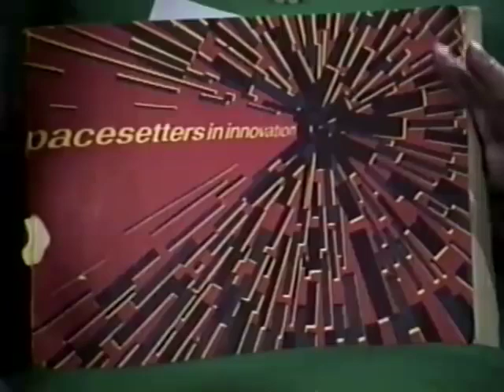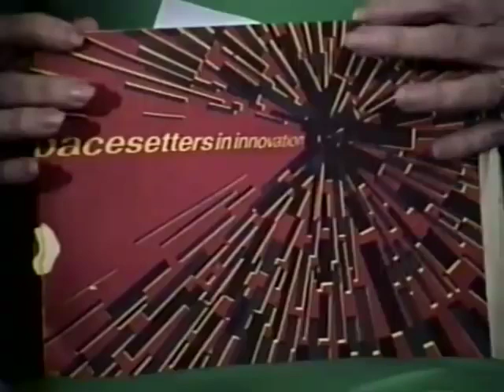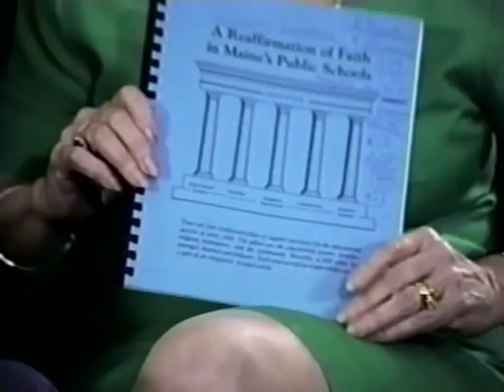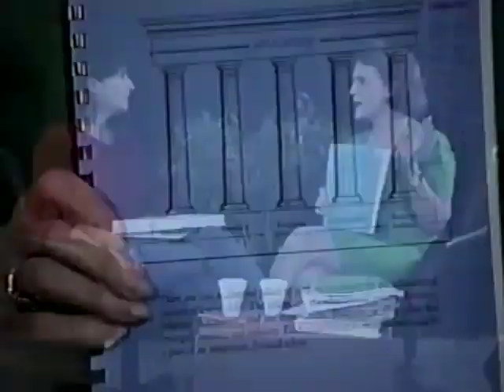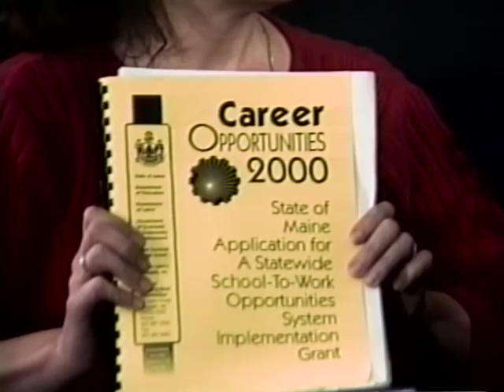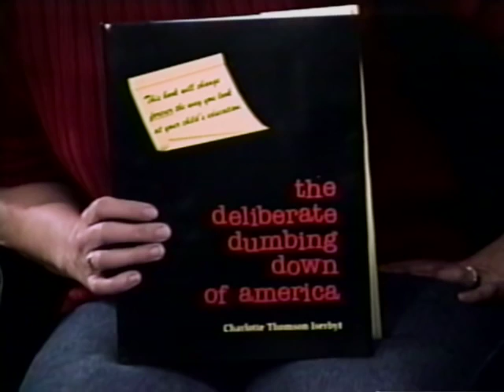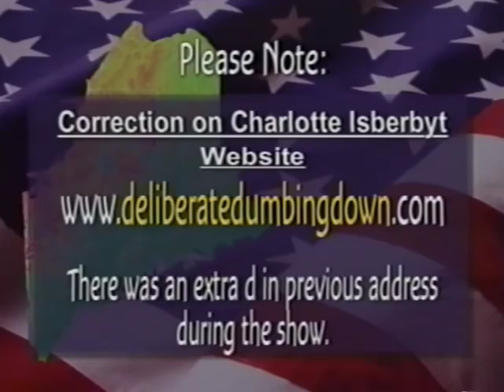Common Core Education - Dumbing Down of Schools -Charlotte Iserbyt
Probably the best interview with Charlotte Iserbyt. It gives a good overview of her book. Covering topics like the socialist ideals promoted in some schools today and the purposeful reduction in standards. No doubt, to produce the type of hyper emotional youth that is easily manipulated by todays mass media.

Another interesting fact is that someone copied the name and cover design for her book and produced a piece completely unrelated. Now why would they do that.

Charlotte Iserbyt - The Deliberate Dumbing Down Of America

Related Reading

Charles J Sykes - Dumbing Down Our Kids

John Taylor Gatto - The Underground History Of Our American Education

Paolo Lionni - The Leipzig Connection

Peg Luksik, Pamela Hobbs Hoffecker - Outcomes Based Education

B. K. Eakman- Educating For The New World Order